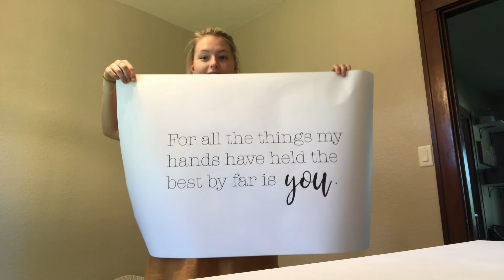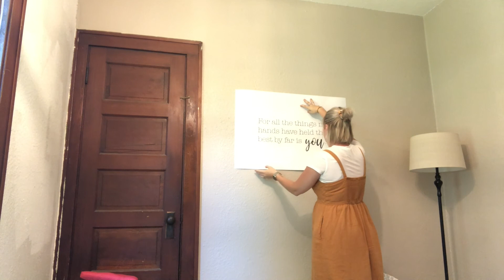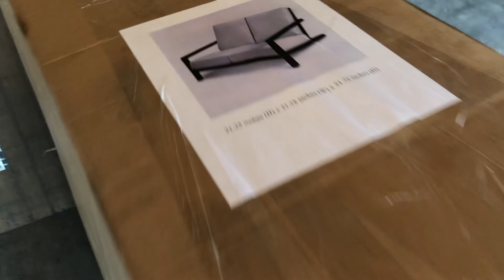How does he do that?!?